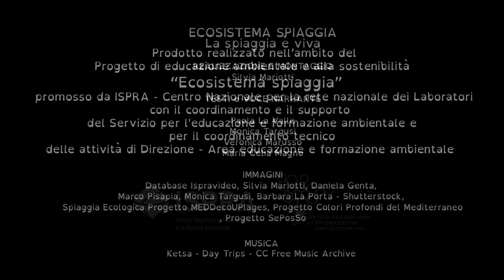3 - La spiaggia è viva - Scopri l'Ecosistema Spiaggia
La spiaggia è piena di vita
Anche se la spiaggia sembra un posto deserto, in realtà è un ambiente pieno di vita, ricco di animali e piante che vivono sopra e dentro la sabbia, dentro e fuori dall’acqua.

Terzo di 5 Video divulgativi realizzati nell’ambito del Progetto di educazione ambientale e alla sostenibilità  “Ecosistema spiaggia” promosso e realizzato nelle scuole da Ricercatori e Ricercatrici ISPRA - Centro Nazionale per la rete nazionale dei Laboratori con il coordinamento e il supporto del Servizio per l'educazione e formazione ambientale e per il coordinamento tecnico delle attività di Direzione - Area educazione e formazione ambientale.